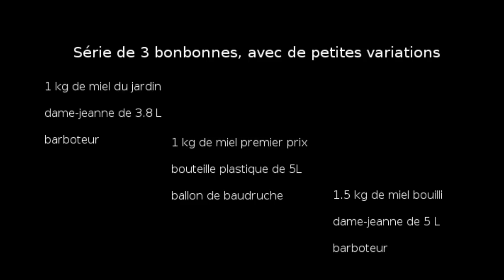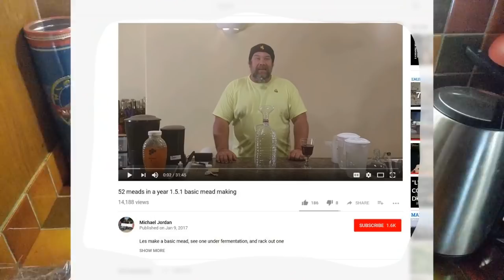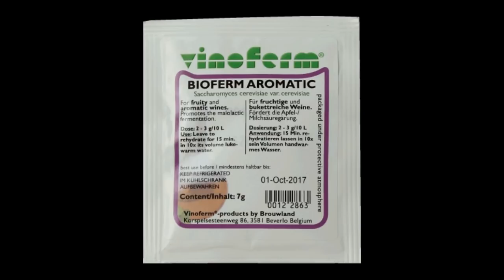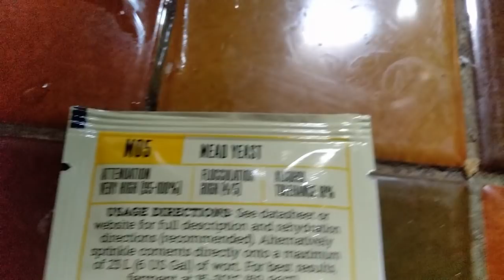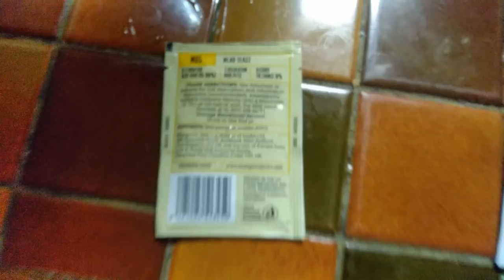Recette simple d'hydromel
Trois variations autour d'une recette simple d'hydromel, sans produits chimiques (eau+miel+levure).
Liste de matériel :
1. Dame Jeanne 3.8 L 6.00 €
1bis. Dame Jeanne 5 L 6.00 €
1ter. Dame Jeanne 5 L avec panier de protection 10.25 €
2. Bouchon non troué 2.60 €
3. Bouchon en caoutchouc Troué 2.00 €

La liste a été contribuée par Wiss Tsukaza dans les commentaires de la vidéo. Merci !

Code de parrainage : B2ETRS46ZC